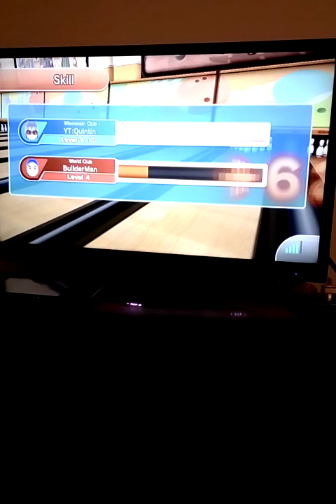Wii Sports Club Online Bowling - Quintin vs BuilderMan Double Perfect Game!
In This Video I Bumbed into a Friend of Mine Name BuilderMan and Me and Him Scored a Perfect Game on 10 Pin and he's Very good at 10 Pin Bowling and He Scores Perfect Games All the time which he never misses.